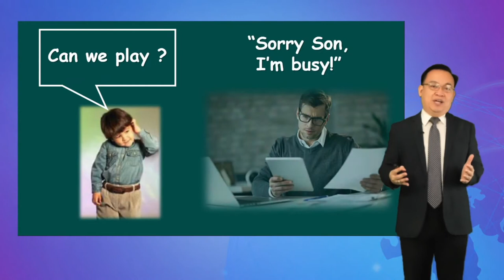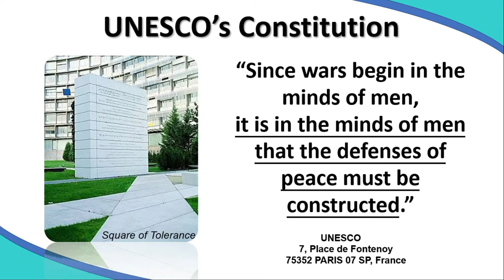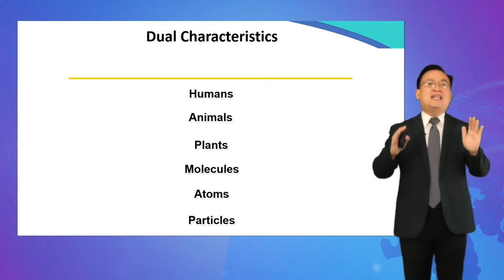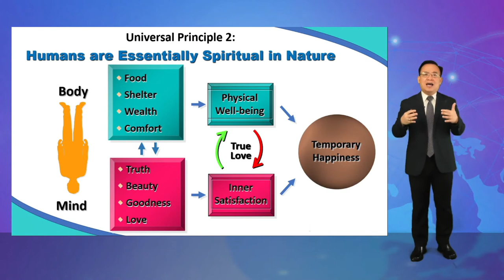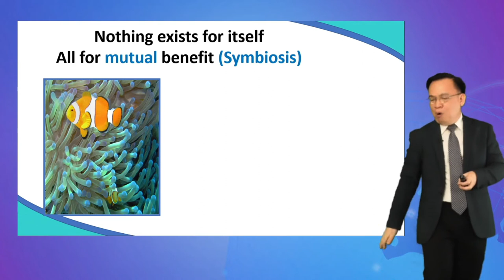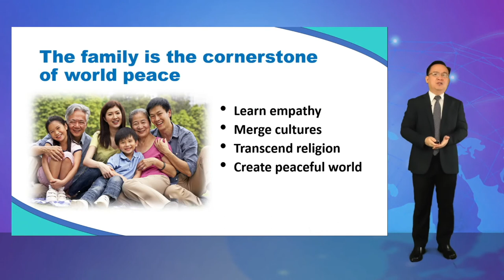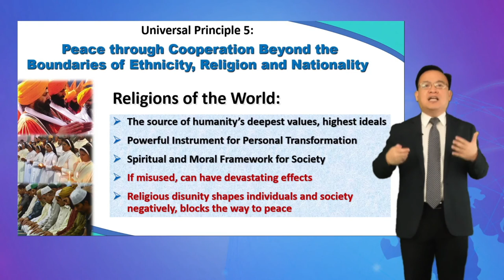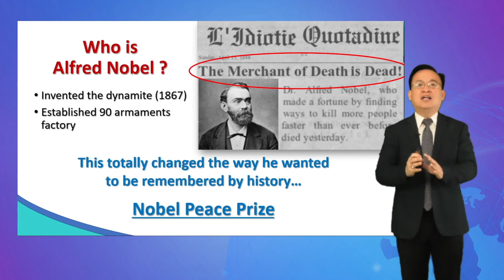RYF Session 5: Universal Principles of Peace by Dr. Julius Malicdem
Consistent with its theme, “The Role of Patriotic Youth in Nation-Building”, RYF was packed with informative sessions and comprehensive expositions that guided the Filipino youth participants to further express their public commitment and become responsible patriotic youth of the nation. Guest speakers and panelists promoted patriotism and provided presentations that examine the fallacies and deceptive ideologies of communism which would protect them against dangerous and illusive encounters. This will lead them to be empowering youth and peace advocates who will contribute significantly to nation-building.

RYF integrated informative lectures, extensive expositions, and testimonies that are structured to usher the youth participants to recognize the components of the communist ideology and its fallacies, and the inherent dangers to one’s personal and social well-being; acquire wisdom to minimize the deceptive influences of communism and its reproduction; understand a more profound and richer meaning of patriotism that will help them develop their moral character.

The RYF contained 6 main sessions focusing on the Critique and Counterproposal to Communism and a hands-on Peace Designers training session that will advise youth participants on how to construct their own community peace projects and 2 Special Session from Hands Off of Our Children Movement (HOOCM) and National Task Force to End Local Communist Armed Conflict (NTF ELCAC).

Session 5: Universal Principles of Peace by Dr. Julius Malicdem, Chairman of UPF Philippines. Dr. Malicdem explored the Universal Principles of Peace, which was built upon UPF’s Five Principles of Peace, which are:
1.) God is the Parent of Humankind, We are One Human Family
2.) Humans are Essentially Spiritual in Nature
3.) God’s Ideal: Live for the sake of others
4.) Marriage is a Sacred Institution, the Family is the School of Love
5.) Peace comes through Cooperation Beyond Boundaries

He then deduced that change starts within oneself and that national development and world peace could only be achieved through cooperation, harmony, and give-and-take action based on universally shared values. This offered a solid counterproposal to Marx’s claims that the communist ideology is the universal truth.